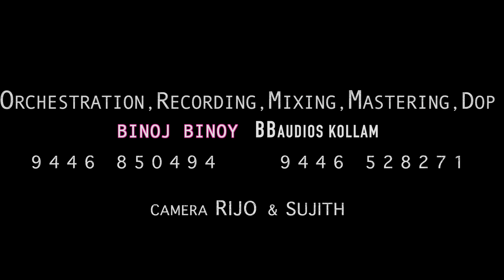Gaganathale ഗഗനതലേ..2021 Christmas song BBaudios BBchoir Team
Minnum tharam
Lyrics,Music Sunny Ranny